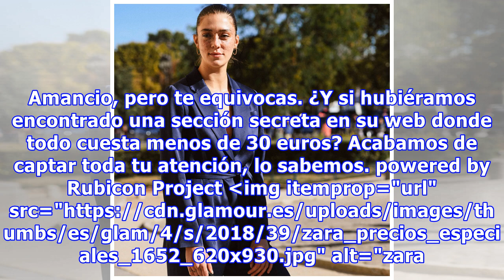En la sección de precios especiales de Zara nada pasa de 30 euros, hay un poquito de todo y todas l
En la sección de precios especiales de Zara nada pasa de 30 euros, hay un poquito de todo y todas las tendencias